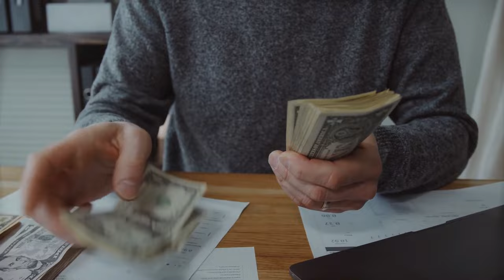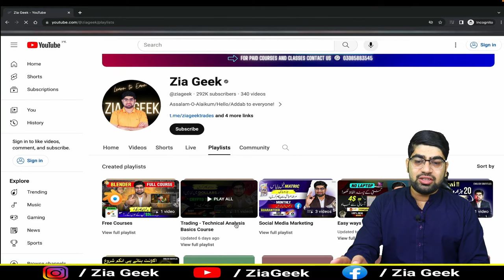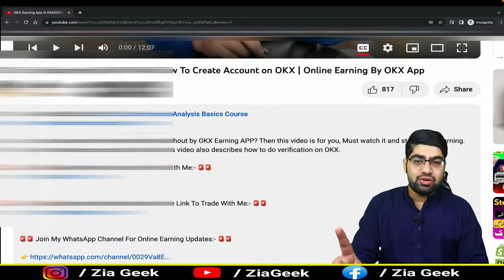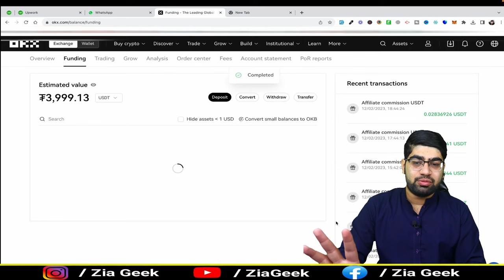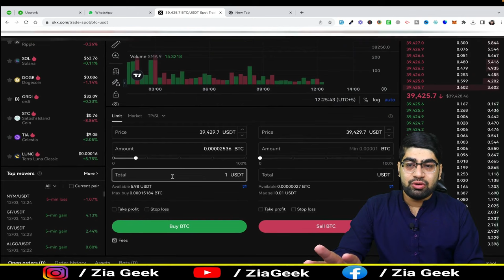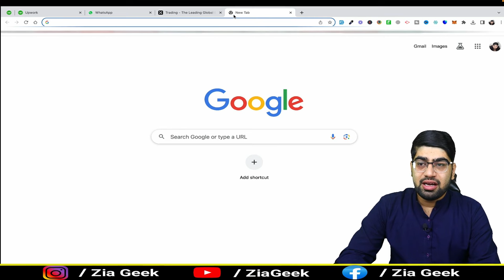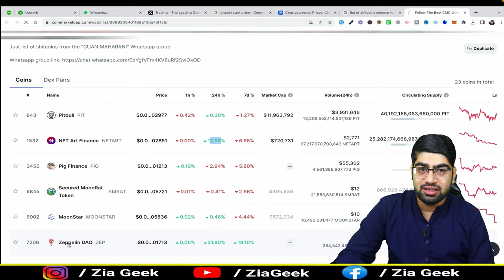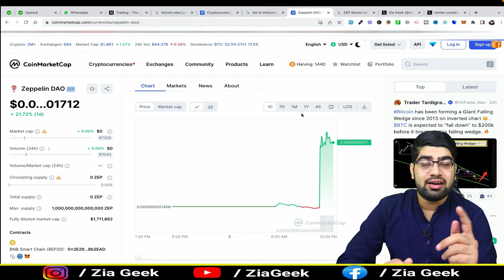Real Online Earning App | Online Earning By Trading On OKX App | Zia Geek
Real Online Earning App | Real Online Earning App | Online Earning By Trading On OKX App

Do you want to earn By Online Earning App and that should be 100% trusted?  Then this video is must watch for you.

🚨🚨 Join OKX By Following the Link To Trade With Me (kam az kam 1 dollar ki trade lazmi lagai honi chahyeah):- 🚨🚨

🚨🚨 Free Course OFFER

🚨🚨 Jazz cash me paisy lene k leye Payoneer ka account banany ka tareeq. $50 bonus b mily ga.

🚨🚨  Join Payoneer and get 50 dollars🚨🚨

Topics Discussed:-